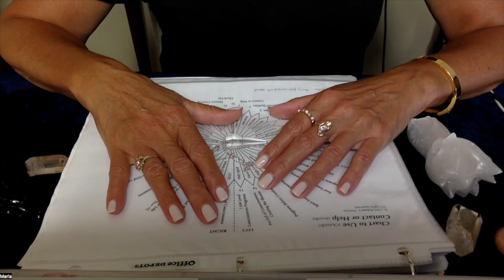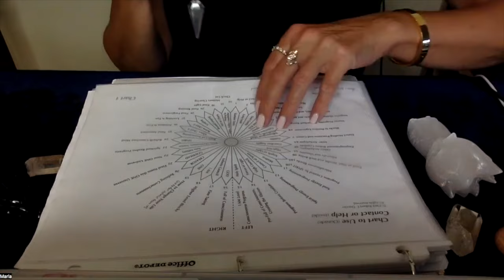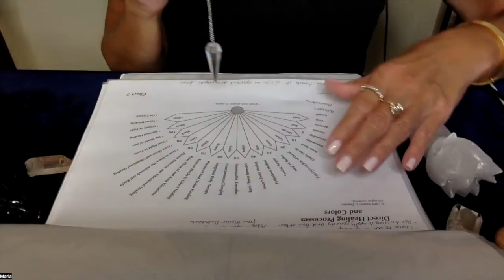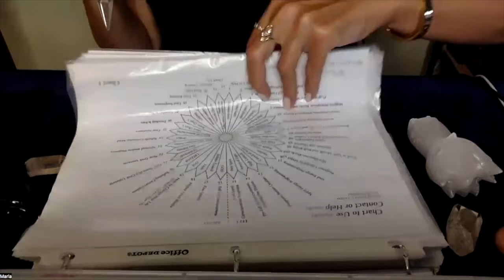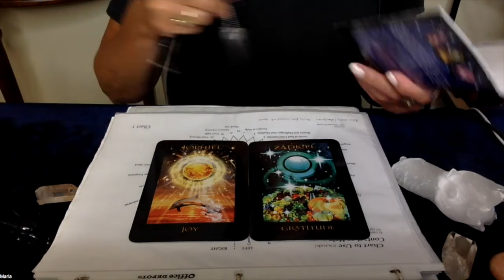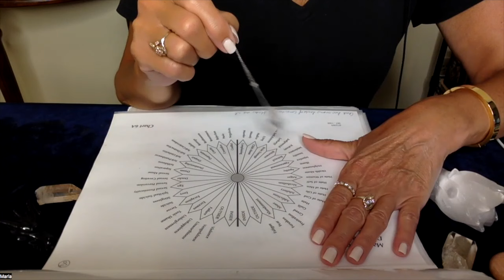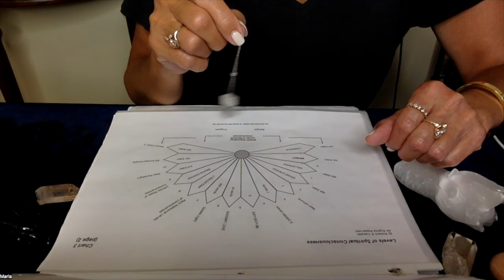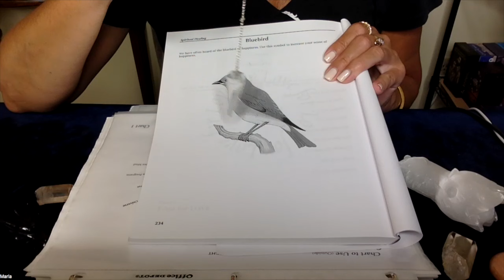RELEASE BLOCKS TO JOY SRT CLEARING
I have a new SRT series on Vimeo specifically targeting twin flame communication. It is a series of 5 videos with over 120 minutes of content.
1. Common Blocks in Communication
2. Clear Triggers in Communication
3. Clear What Keeps Feminine/Masculine in Silence
4. Clear "Keep This Secret"
5. Clear Resistance to Reaching Out

I’ve worked with 100’s of twin flames and light workers since 2015 doing READINGS, astrology charts, past life regressions, coaching and workshops.

I’m the co-creator of the TWIN FLAME ORACLE. International customers can purchase through ETSY but discount won’t apply):

In2it Etsy Store

LOVE,
MARLA